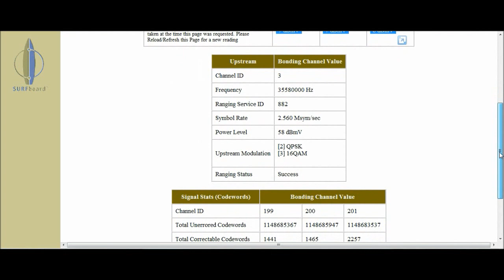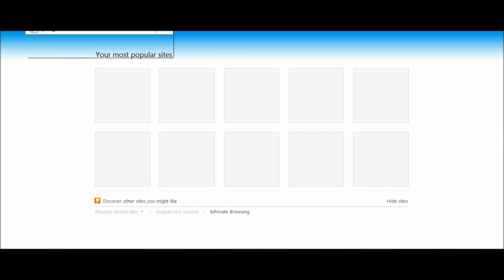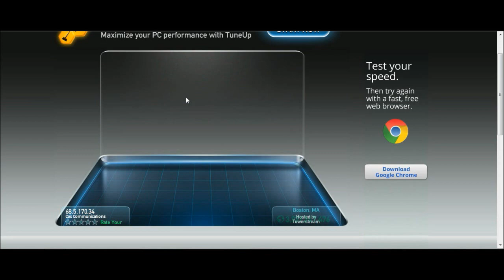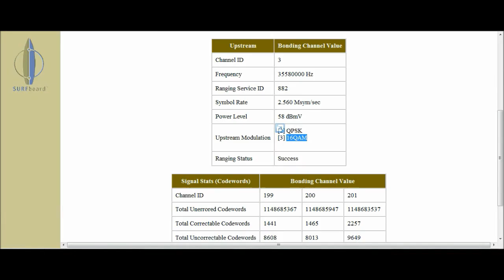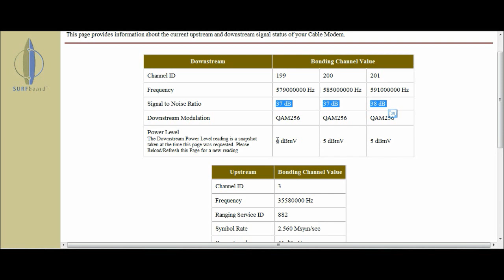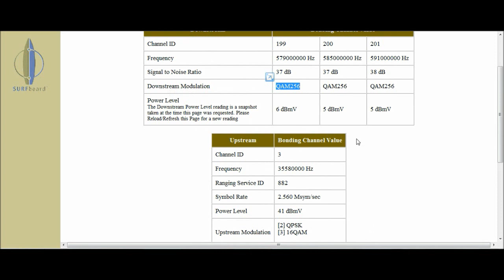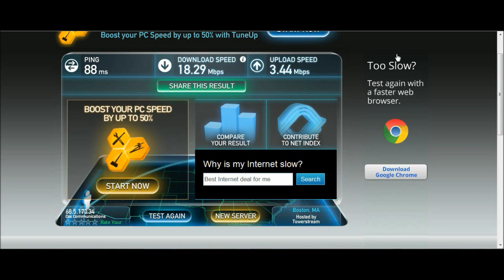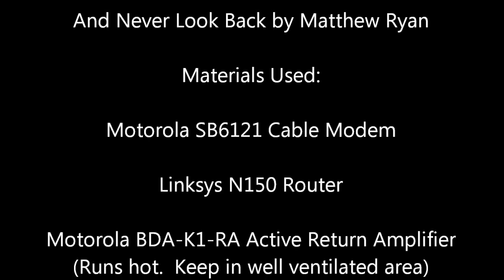***See Link To Updated Video in Description***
If your internet connection keeps disconnecting, the problem could be a high upstream power level.  If your upstream power level is at 58 dBmV or higher, an Active Return amplifier could be the answer to your problem.  I finally gave up on COX technical support and technician house visits and took matters into my own hands.  Now, regardless of what happens "at the street", my connection remains steady and consistent.

Materials used: Motorola BDA-K1-RA Active Return Amplifier.